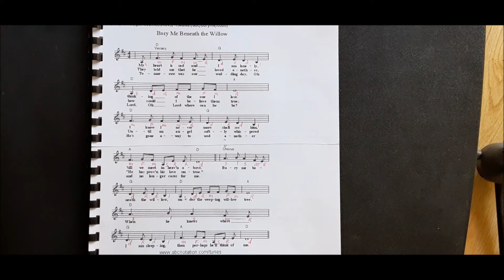Bury Me Beneath the Willow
Solfege - Music education